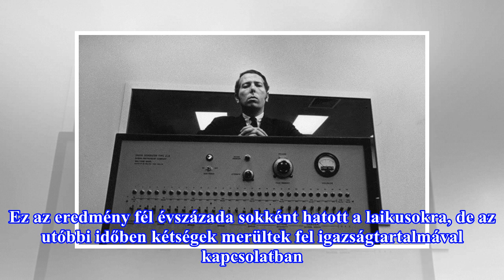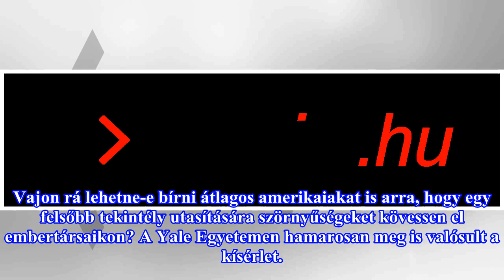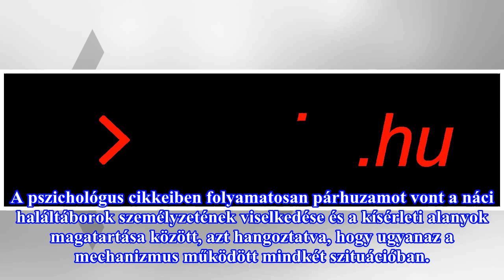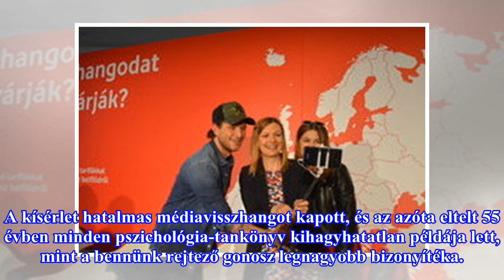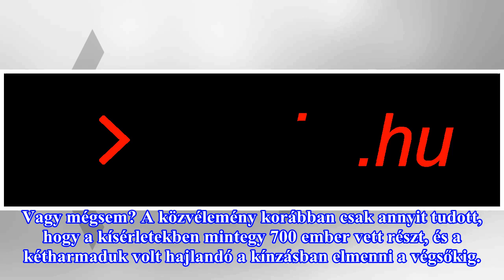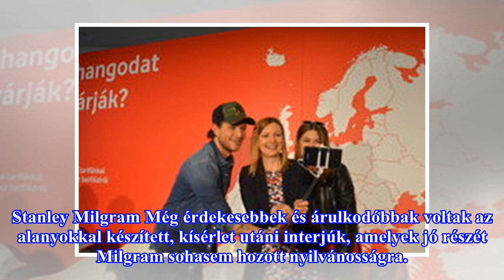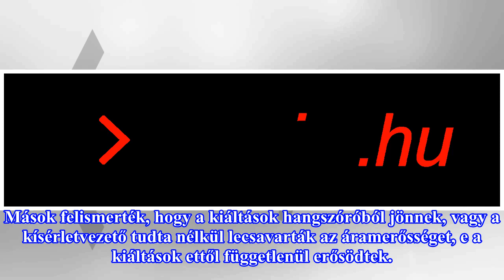Talán mégsem válik az ember parancsra szadistává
Két kísérlet van a szociálpszichológia történetében, amelyek meghatározzák az ember született gonoszságáról alkotott nézeteinket: Philip Zimbardo börtönkísérlete és a Milgram-kísérlet. Utóbbiban a fáma szerint átlagos civileket sikerült néhány szóval rávenni arra, hogy ártatlan embereket kínozzanak ...